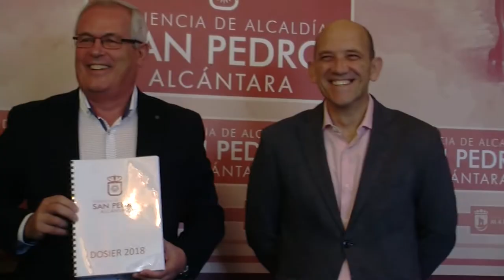San Pedro Alcántara contará en 2018 con más de 19 millones con los que se impulsarán la limpieza, la